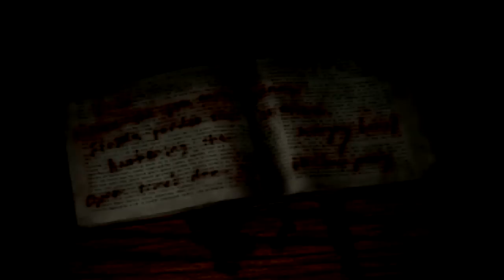Let's Play Silent Hill - #06 Inna szkoła